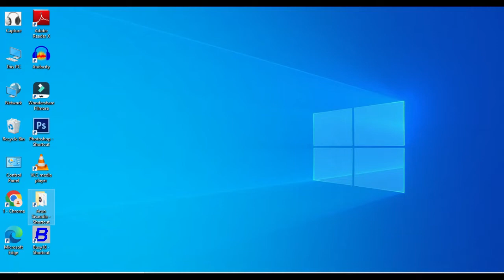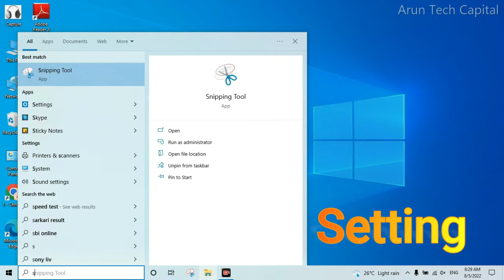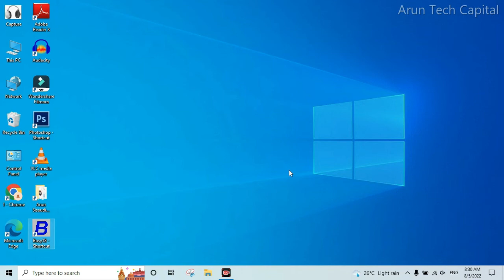How to Fix Disappeared Cursor Problem | Mouse Cursor Disappeared on Windows 10 | Cursor Not Working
touchpad is disabled in windows 10
Lenovo touchpad not working windows 10
touchpad sticking on laptop
touchpad not working windows 7
how to fix laptop touchpad problem windows 10
Laptop mouse cursor not showing,
Cursor not showing on laptop,
touchpad not detected windows 10
how to enable touchpad on hp laptop
how to fix your mouse on the computer
                               In this video we will solve cursor Problem in few minutes in very simple way.